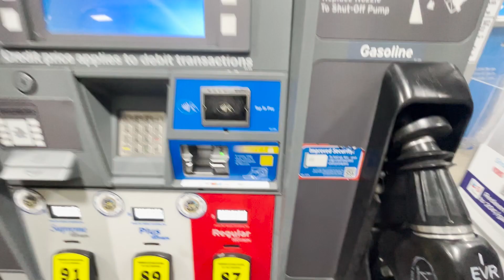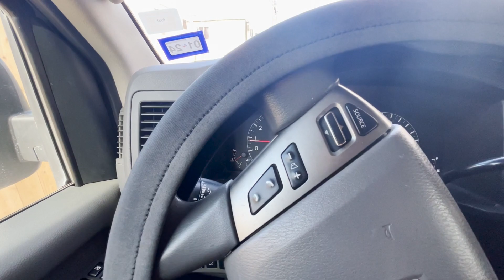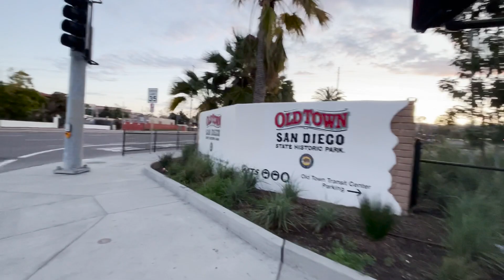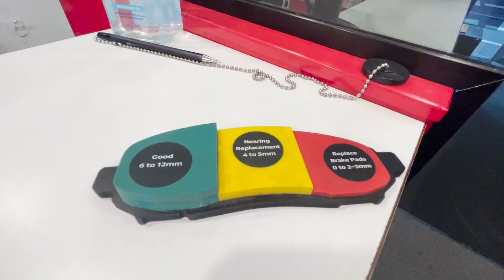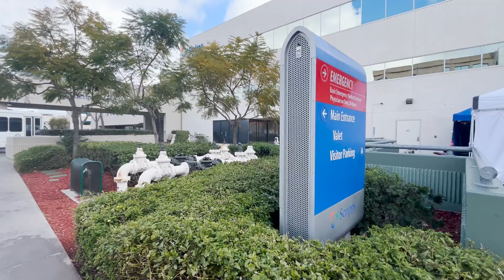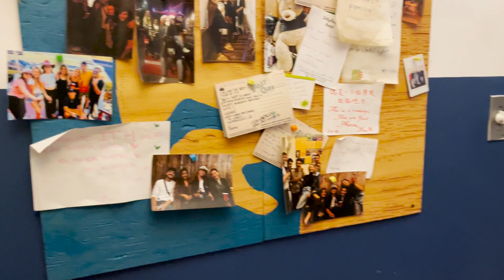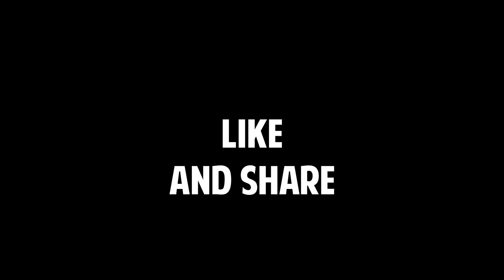DAILY VAN LIFE IN SAN DIEGO | Hospital visits, laundry, gym, errands and much, much more!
I'm vanlifing in San Diego.

My recommended products:

15 Amp Shore Power Plug Adaptor
12v extension cord
All You Need is Love wall hanging
12v extension cord